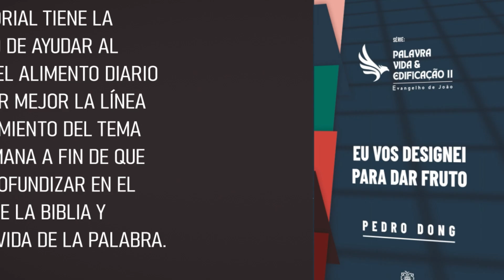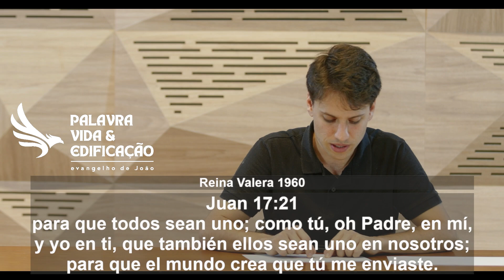Semana 3 - La visión Sublime de Introducir al Hombre en la Gloria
Libro 5 -  Yo te designé para dar frutos